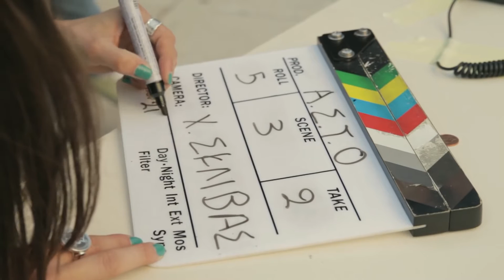Α.Σ.Τ.Ο. – Επικοινωνούμε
Μια Ιδέα από τις δραστηριότητες των ομάδων του Συλλόγου